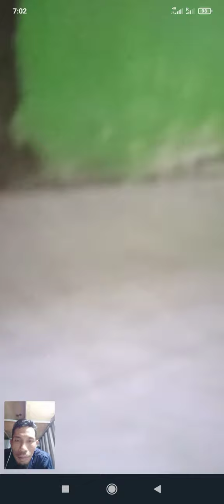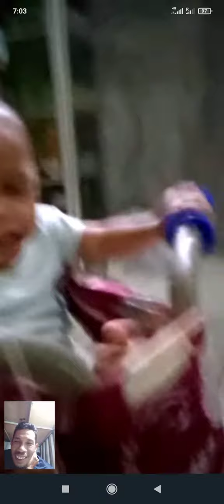naik sepeda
rafi naik sepeda